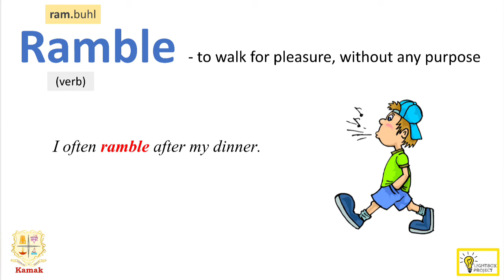Kamak | Vocabulary Vault | Ramble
Kamak’s Vocabulary Vault

Word from the Vault - Ramble
Learn the meaning of the word 'Ramble' to communicate effectively.